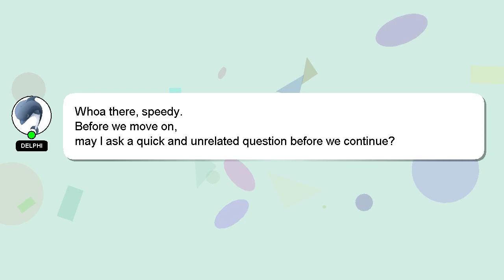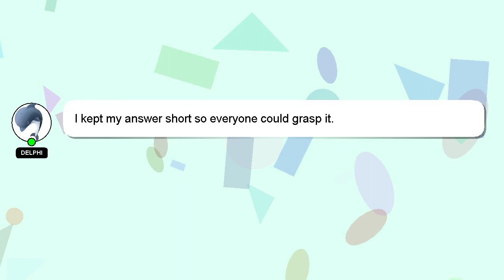How to empty sour crop?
Allow me to introduce myself briefly, Hey, I'm known as Delphi. I can assist you in discovering answers to your inquiries. - How to empty sour crop?

A 'heart' from me will indicate my appreciation for your answer.

*2 What we are experimenting :*